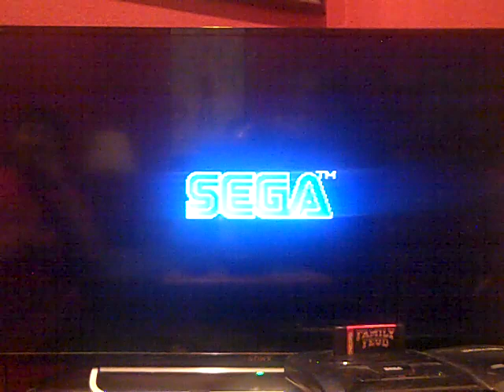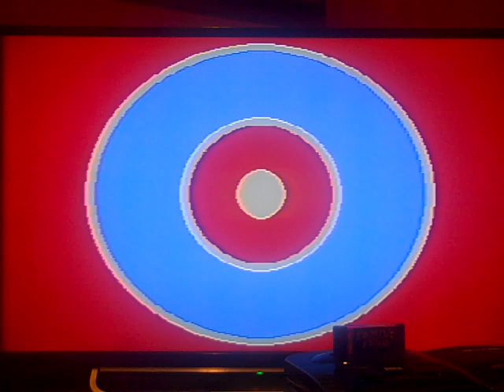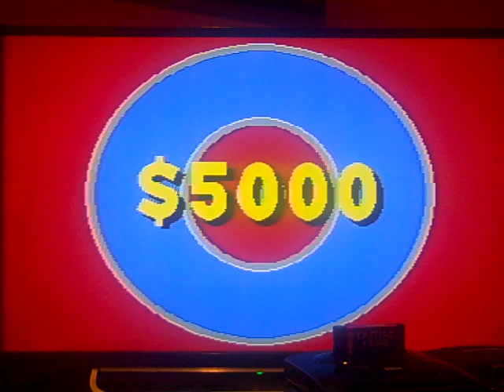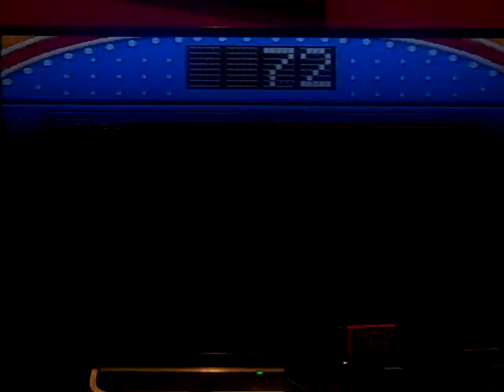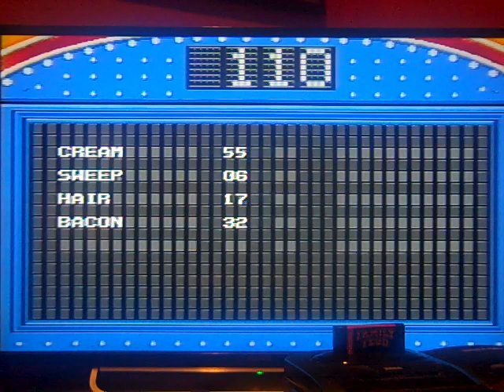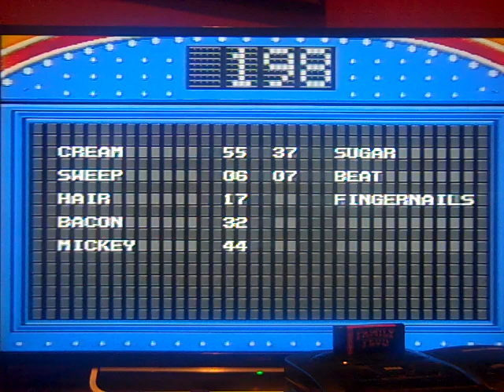Belated 3-in-1 Birthday Special (Part 30)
Here is Part 30, in which the next game is Family Feud for the Sega Genesis. How will I do? Watch to find out, and Part 31 will be up next.